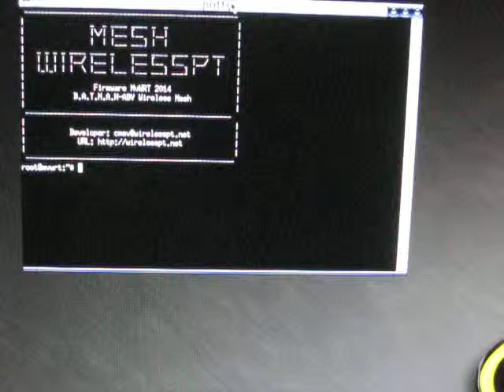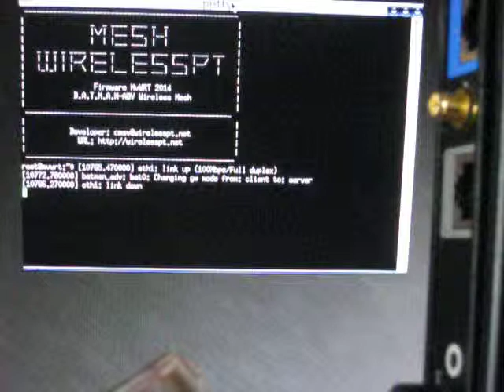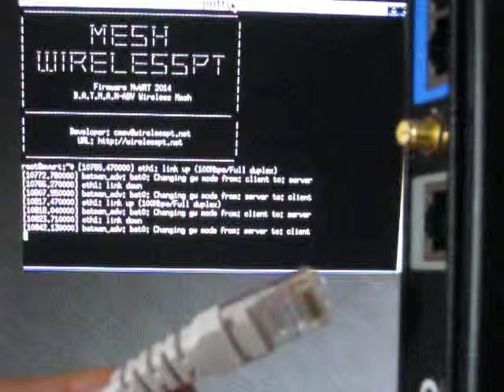Firmware mvwrt 2014 auto gateway detection mode with batman-adv